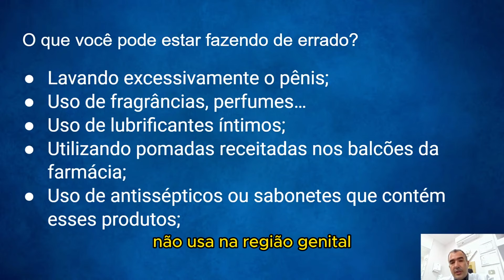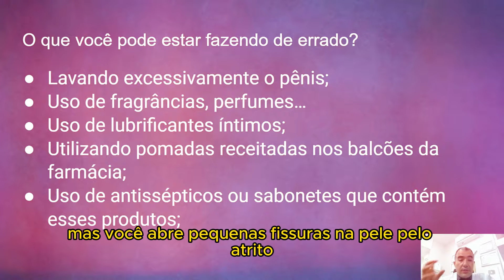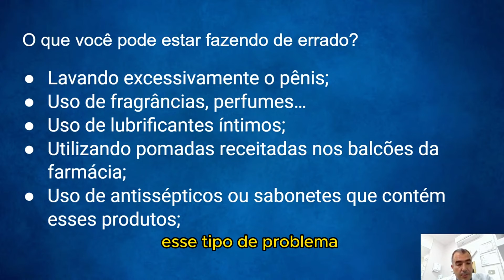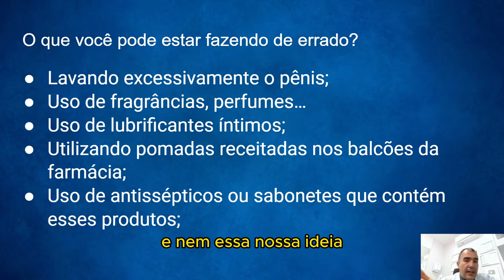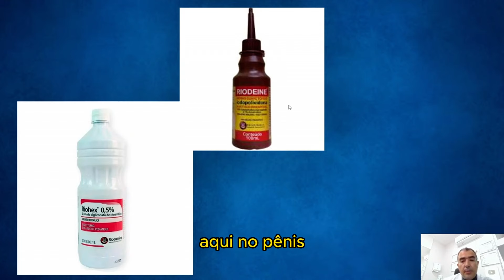Mais 5 SEGREDOS da limpeza do PINTO que muita gente NÃO SABE!!!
Nesse vídeo abordei os 5 principais erros na hora da limpeza e dos cuidados, que você homem pode estar fazendo na sua região íntima que podem estar prejudicando a pele do seu pênis.
Esses cuidados vão impactar diretamente nos problemas que você pode estar vivendo ou já viveu e não quer passar por isso novamente.
Acompanhe todo o nosso conteúdo e me comenta aqui em baixo se você já faz algum dos 5 pontos que eu comentei.

Aqui a baixo eu deixei uma pesquisa para entender mais as tuas dúvidas pra que eu desenvolva mais conteúdo do seu interesse, preencha rapidinho.

Aqui a baixo eu deixei uma pesquisa para entender mais as tuas dúvidas para que eu desenvolva mais conteúdo do seu interesse, preencha rapidinho.

Ficou interessado e deseja saber mais sobre o assunto?

Consultas, palestras e eventos: (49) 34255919 / (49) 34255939

WhatsApp do Consultório: (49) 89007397

Buscando sempre entregar o meu melhor conteúdo, estou fazendo uma pesquisa para entender o que vocês gostariam de ver aqui no canal!